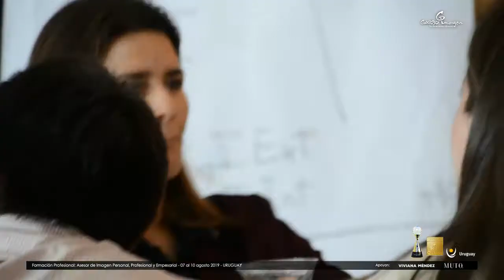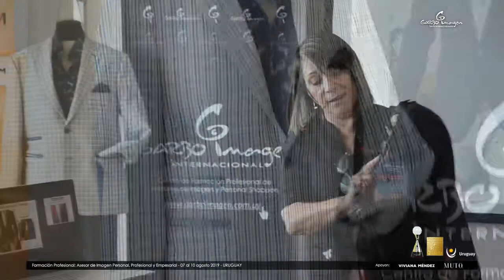Garbo Imagen - Asesor de Imagen URUGUAY, Agosto 2019